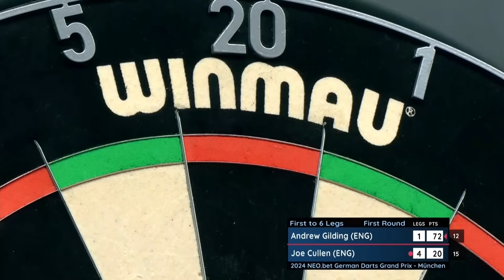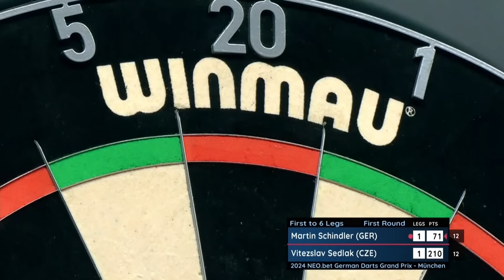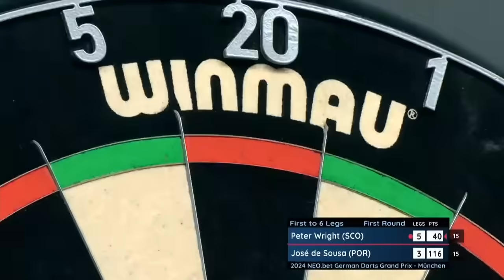DECIDING-LEG DRAMA! | Day One Evening Highlights | 2024 German Darts Grand Prix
Catch all the best bits from Saturday evening's first round action at the 2024 German Darts Grand Prix.